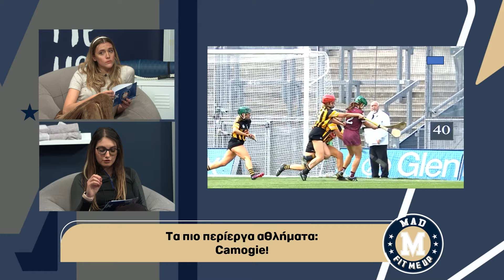H τριαθλήτρια, Στεφανία Αγριμάνη στο Fit Me Up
Tα πιο fit κορίτσια υποδέχονται στην παρέα τους την τριαθλήτρια, Στεφανία Αγριμάνη!
Ποιον από τους αγώνες της ξεχωρίζει; Εντοπίζει διαφορές στους αγώνες τριάθλου του εξωτερικού σε σχέση με αυτούς στην Ελλάδα; Ποιος είναι ο επόμενος αγωνιστικός της στόχος;
(aired 9/2/24)